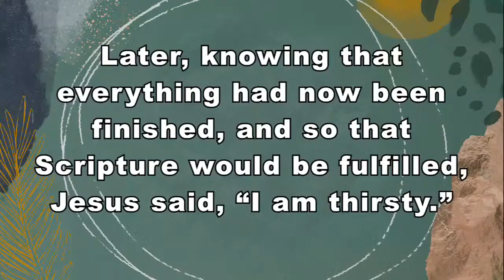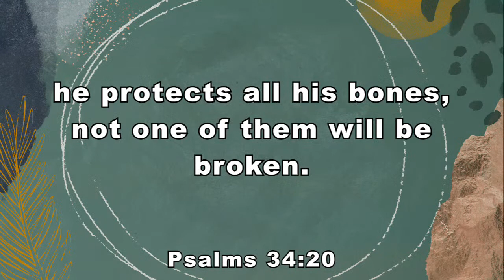(No Worship) The Lamb, The Blood, and The Bones- Chris Morocco; 3/28/21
Good morning and Happy Palm Sunday! Thank you for joining us this morning. We have the great privilege of having Chris Morocco share on this Palm Sunday. His message is "The Lamb, The Blood, and The Bones." Be prepared to be blessed!

All songs are recorded and streamed using CCLI license #2683187 and Copyright license #825844. All videos are recorded using our CVLI license #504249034